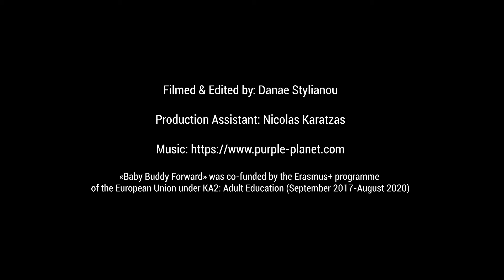012 TR"BİR KEZ SEZARYEN YAPILMIŞSA, ARTIK HEP SEZARYEN YAPILIR"SEZARYEN SONRASI VAJİNAL DOĞUM (SSVD)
Ebeveynlik yolculuğunuz süresince yanınızda olacak olan ÜCRETSİZ eğitim platformu https:/babybuddy.com.cy/ sitesini ziyaret edin. Size bebeğinizin doğumundan sonraki ilk 6 aylık süreçte günlük bilgi mesajları, uzmanlar ve diğer ebeveynlerin konuştuğu 200'ü aşkın video ve 400'ün üzerinde cevaplanmış Sıkça Sorulan Sorular sunuyoruz. Tüm bu materyaller İngilizce, Yunanca, Türkçe, Rusça ve Arapça fillerinde mevcuttur, sağlık uzmanları ve ebeveynlerin ortak çalışmasıyla hazırlanmış ve Kıbrıs ve Yunanistan için özel olarak tasarlanmıştır.